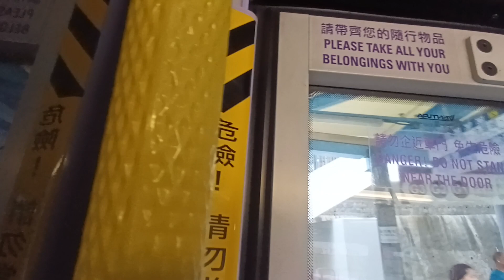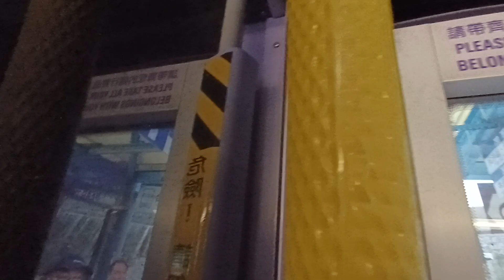CTB 5534 PU9997@798落車門開關過程